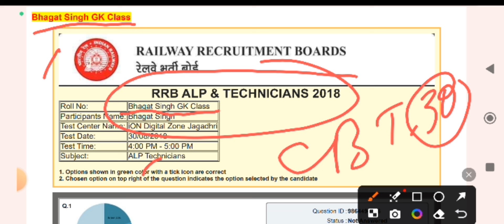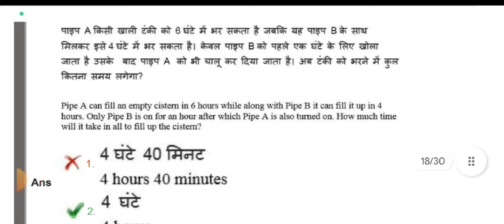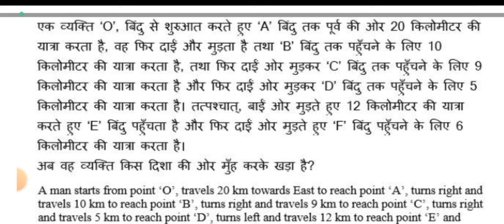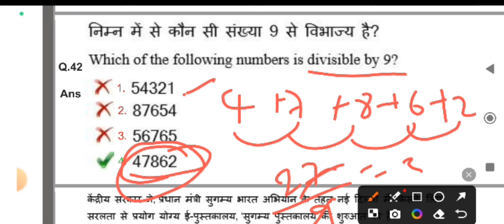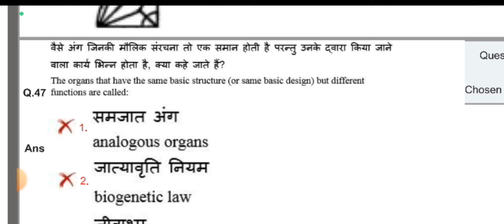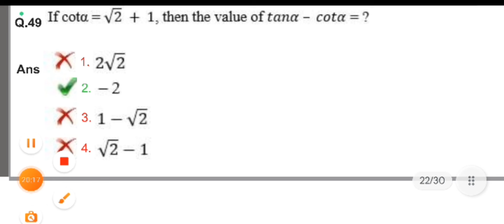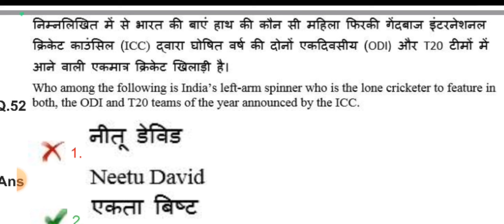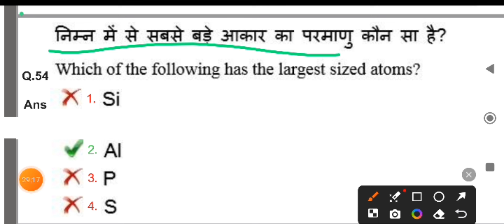RRB ALP TECHNICIAN PREVIOUS YEAR QUESTION PAPER WITH FULL EXPLANATION BY-BIKRAM SIR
RRB TECHANICAN -2024
current affairs
bhagat Singh GK Class#rrb